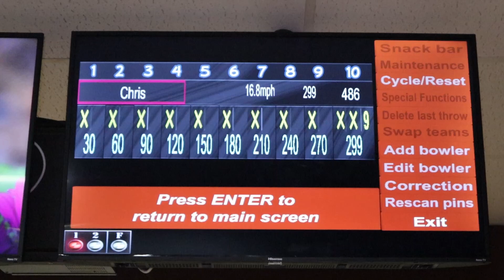Looking at Bowling Pin Reactions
Today we will enjoy watching some pins fall during some bowling I did while making videos for you all. We have a little bonus footage at the end for you too.

Welcome, I am so happy you are gaming with me. Please browse the channel and get active in the comments.